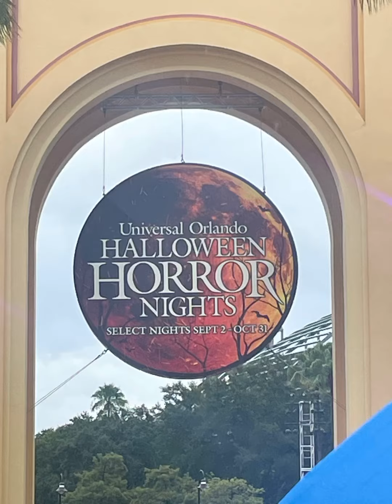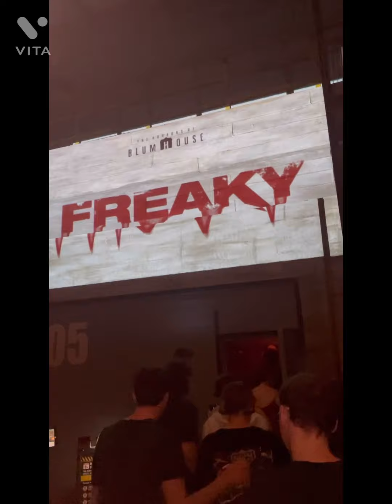The Ultimate Halloween Horror Nights Experience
Join us as we experience the ultimate Halloween thrill at the best Halloween Horror Nights event! We're taking you along with us to Universal Studios for a night of terror and fun. From navigating the terrifying scare zones to indulging in some delicious food, we're showing you everything this spooky season has to offer. Get ready to scream your lungs out as we explore the haunted houses and share our favorite moments from the night. If you're a fan of horror nights vlogs, you won't want to miss this!